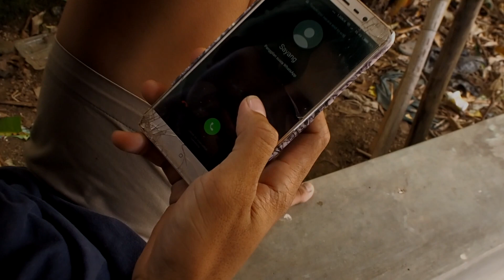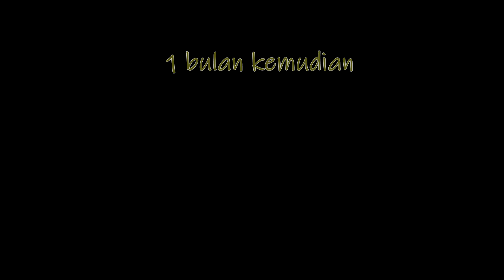Enyong Pingin Kawin || Want to marry || FILM PENDEK NGAPAK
PENTING : BARANG SIAPA YANG KOMEN DAN MAMPU MENCERITAKAN ALUR CERITA SETIAP FILM KAMI, DAPAT PULSA 100 RB (Cantumkan no Hp Anda di setiap komentarnya), DI PILIH SATU KOMENTAR PALING DETAIL SETELAH GENAP 1 MINGGU FILM DI UPLOAD.
POKOKNYA SATU FILM SATU KESEMPATAN DAPETIN HADIAH PULSA,MAKIN BANYAK KOMENTAR MAKIN DETAIL KOMENTAR MAKIN BESAR PULA KEMUNGKINAN DAPATNYA.
REAL DAN NYATA BUKAN PENIPUAN.
Salam "Golden STAR Official"
Terimakasih.

Pingin Kawin film Pendek ngapak Kebumen # MONDOLL_69 merupakan film pertama golden star official dadi aje di buly dullur kabeh

film pendek ngapak lucu akan selalu menemani sahabat di kebumen, banyumas, cilacap, banjarnegara, purwokerto, purbalingga dimanapun anda berada.